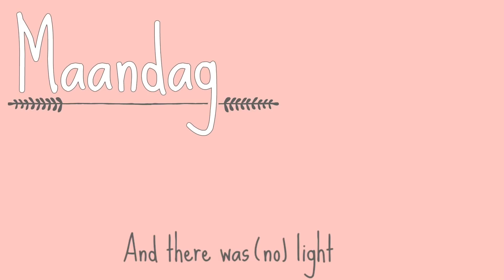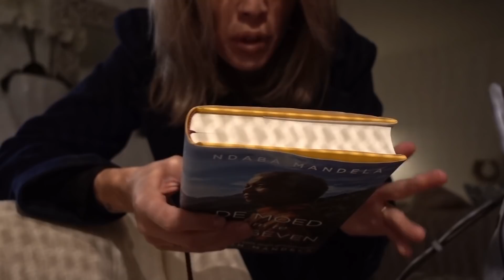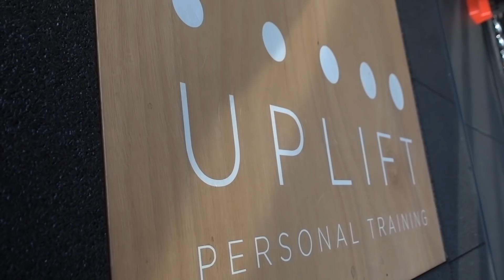ZONDER RES GAAT HET PRIMA... 😱 #117 By Nienke Plas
It's FD and momma 💖 PYAMA PARTY ALL DAY SON

Wil je mijn nummer horen, check de clip op mijn YT kanaal of zet hem in je speellijst op Spotify:

HIER VIND DE MIJN SPEELLIJST VAN MIJN THEATERSHOW!

Ps. er zijn wat criminelen fake tickets aan het verkopen voor mijn theatershow. PAS OP! Koop alleen via de originele weg en niet via bijvoorbeeld Marktplaats.

De volgende muziek heb ik gebruikt in deze video:

Jonna Fraser- La Vida Loca ft. SBMG
Chez Remix - Messed it Up
John Ählin - The Five Boroughs
Chez Remix - Thrill of it